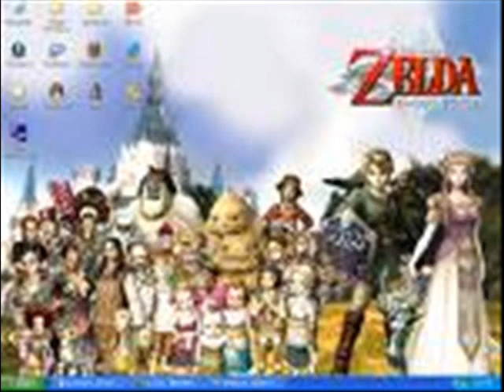LEGEND OF ZELDA TRIBUTE BRING ME TO LIFE